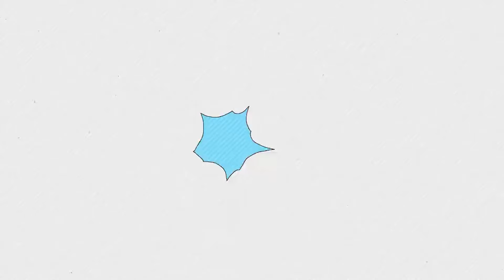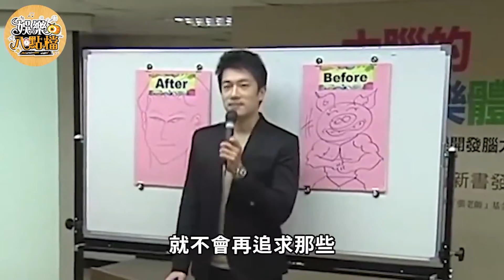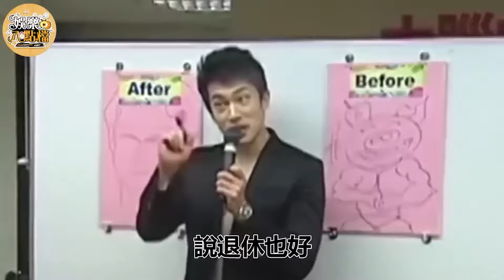47歲李政穎近況曝光！慘遇恐怖車禍半身不遂險喪命，被韓瑜戴綠帽不婚真相讓人唏噓！李政穎